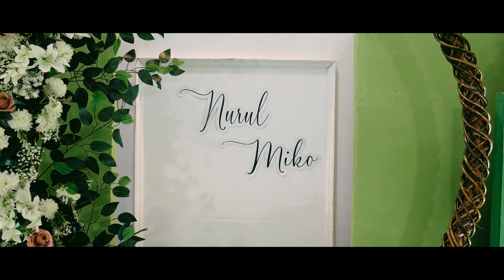Goodchoice Invitation | Prewedding Nurul & Miko